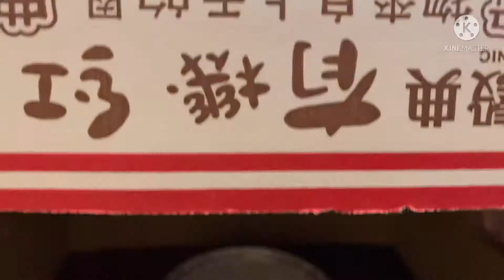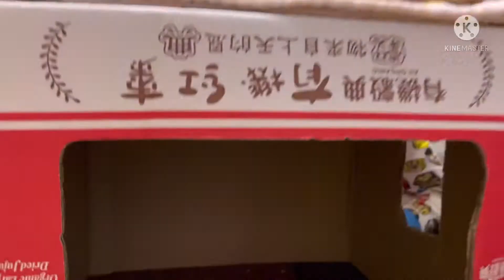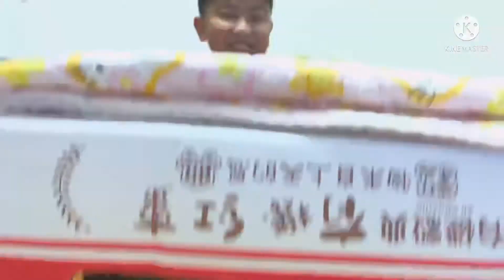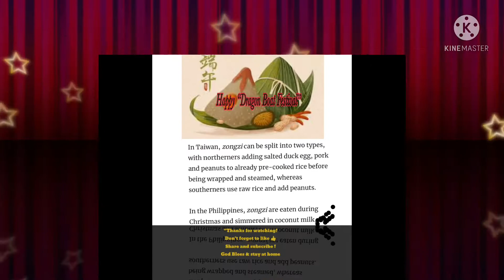What’s inside the box funny edition introducing “Zhongzi”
“Zhongzi the most important food for the Dragon Boat Festival” but because it’s pandemic no more events happen and everyone stay at home!😇😇

Pls watch some of my vedio!